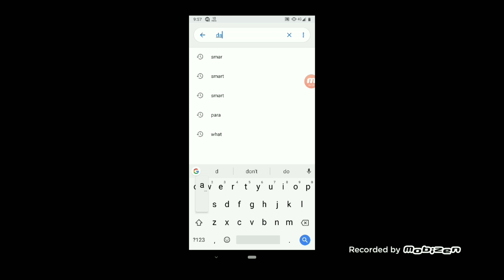##|| Free || || free || ||free prize for everyone || 😍😍 || 8 ball pool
#Free prize for everyone.!!